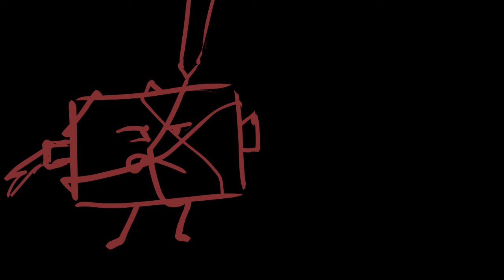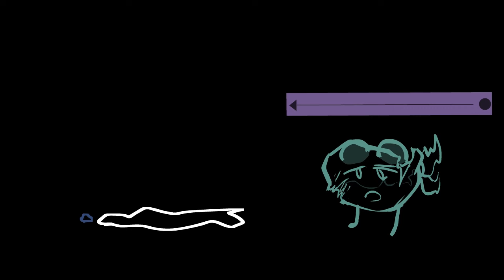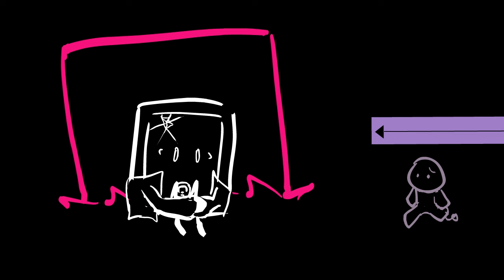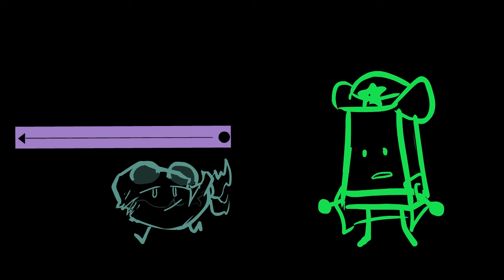corruption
Tricks all around! Give yourself a treat.

i had to make the ENTIRE animation in a day and a half straight without absolutely crashing out i think i cried at least 4 times
credits -
Remote Controller - ​⁠@Pyr0sity
R0D - ​⁠@AnimatedGalaxy
Light-Up Mirror - ​⁠@ShatteredWaters
That unfinished watch thing - ​⁠@Artificial_Deluxe
Drawing Tablet - ​⁠@MaxwellDarkwood
Sanitizer - ​⁠@namesaplenty0775
Wave [Dim blue scarf] - ​⁠@Staintocton
Random blue circle cameo - Star
Buoyant Colours [paintbrush] - Phantern

also props to star for helping out on a small bit of animation : )